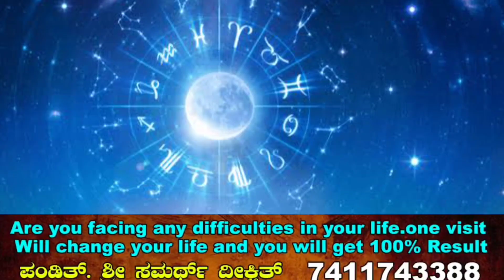ಇಂದಿನ ಶಕ್ತಿಶಾಲಿ ಹುಣ್ಣಿಮೆ ಮುಗಿದ ನಂತರ ಶನಿಯ ಕೃಪೆಯಿಂದ ಈ 4 ರಾಶಿಯವರಿಗೆ ಮುಟ್ಟಿದೆಲ್ಲಾ ಚಿನ್ನ